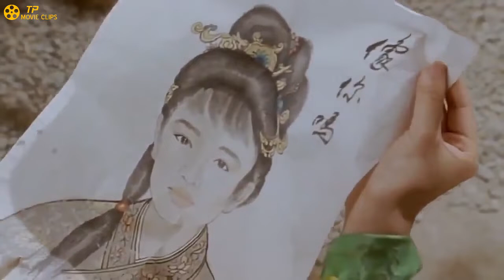Đời không như là mơ: phim Đường Bá Hổ (1993) clip 18